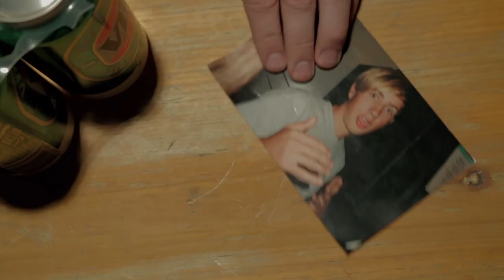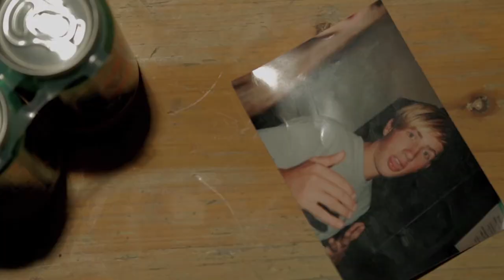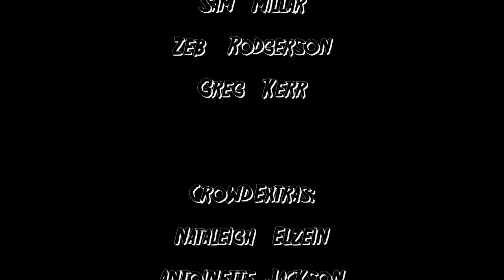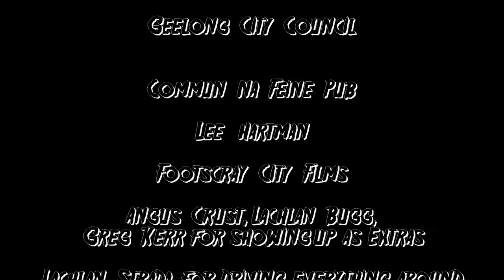"Footy"- 2013 Major Film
This was my major film for Cert IV at Footscray City Films in 2013. I own none of the rights for any of the music but Josh said using Knife Sale was cool and Dean the Cosmic Psychos drummer was down.

Thank you to everyone who worked on this, you're all sickunts xoxoxo.